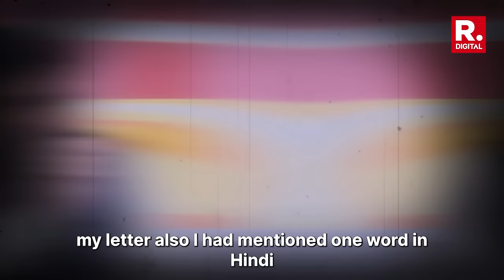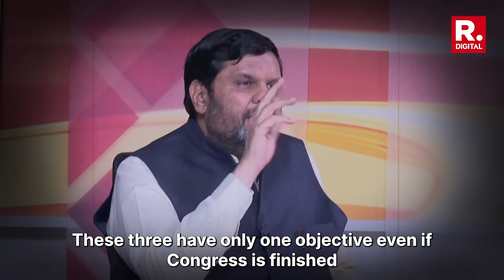Rahul Chickening Out Of Amethi to Congress’ Future: Gourav Vallabh’s Inside Story Of Chaos In Party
Predicting Congress' future to revealing party's stand on the Amethi seat,  Former Congress leader Gourav Vallabh tells it all to Arnab in an exclusive conversation.